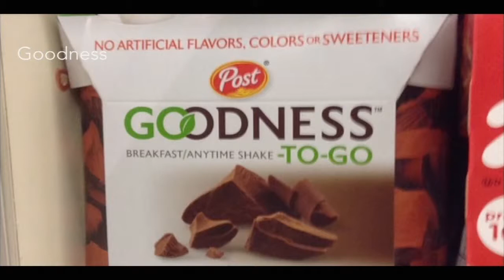Trust by Jasmine McNealy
Jasmine McNealy presents Trust at the BKC IGNITE 2019 talks.